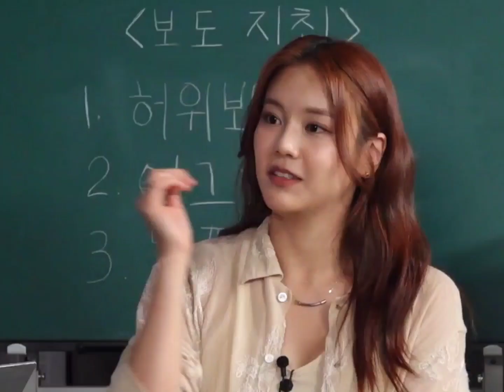누구일까 2